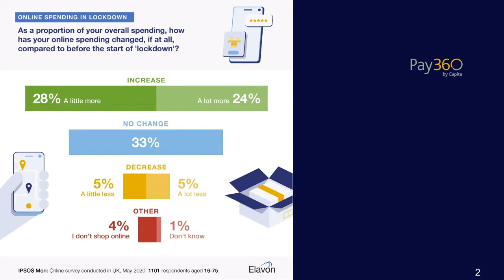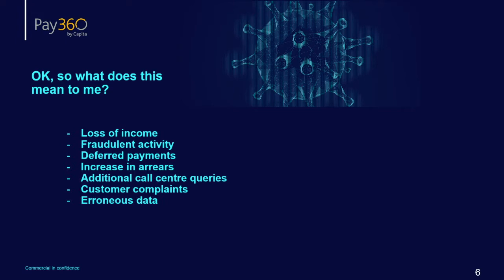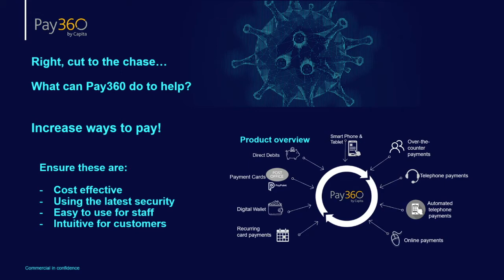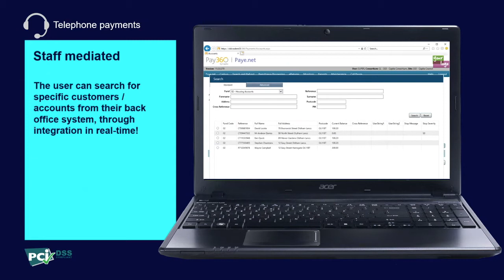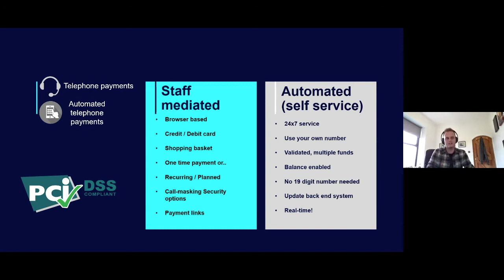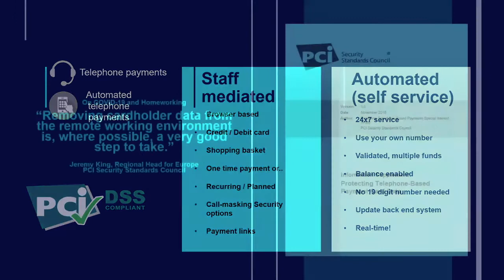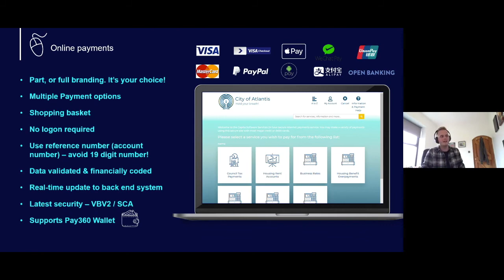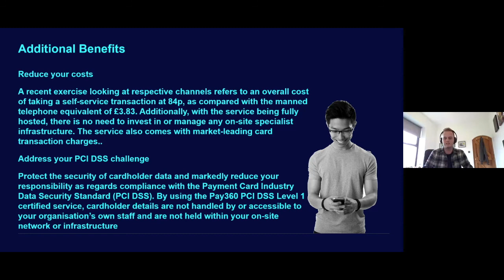Pay360 Webinar - Cost Effective Payment Channels Overview - 09/07/20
James Pickering and Wayne Campbell take you through some of the functionality of Pay360's broad product set, and discuss some of the security aspects and considerations when introducing cost effective payment chanells.